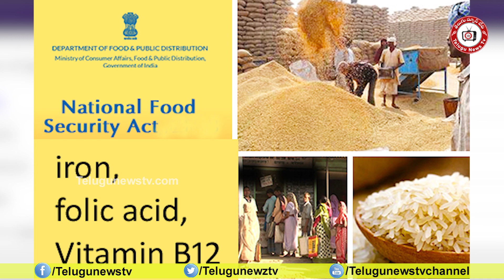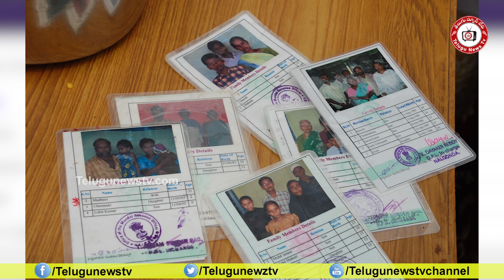Good News For Ration Card Holders || Nutrition Food || AP CM Jaga || PM Modi || TeluguNewsTV